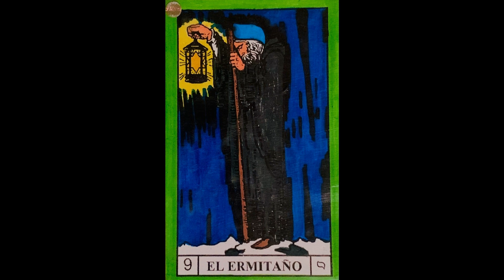Lecc.28 El Ermitaño - Desarrollo de Poderes Suprasensoriales - Ann Davies - Voz: Energía Fina